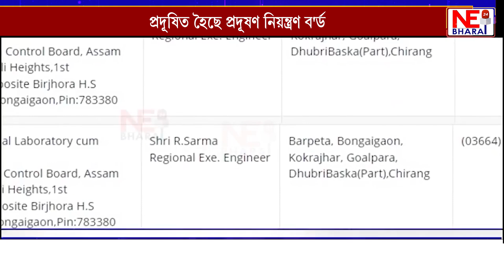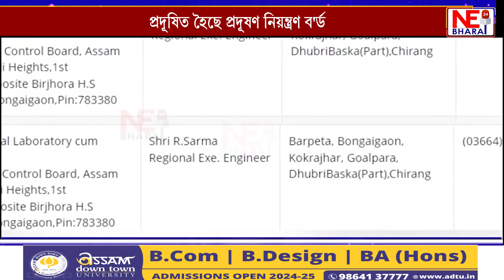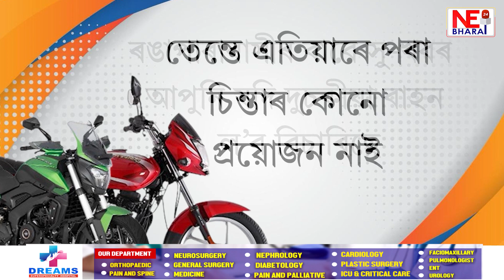প্ৰদূষিত হৈছে প্ৰদূষণ নিয়ন্ত্ৰণ ব'ৰ্ড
খবৰ বিছাৰি যোৱা সাংবাদিকৰ প্ৰশ্ন শুনাৰ ধৈৰ্য নাই গকুল ভূঞাৰ